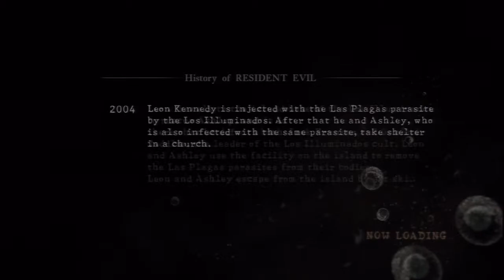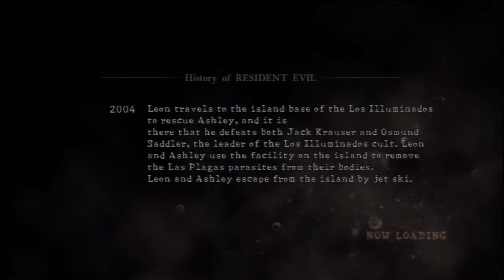Resident Evil 5 - Chapter 3-2 - Professional Mode Coop